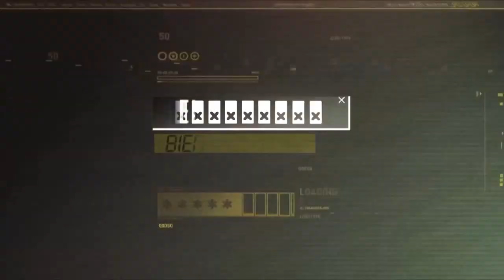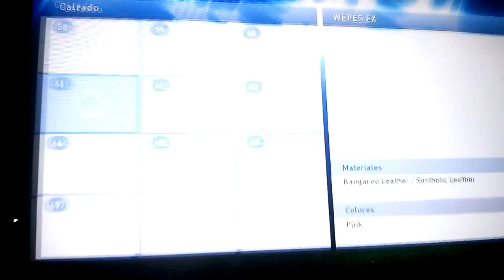Pes 15 Face + Stats Hernan Pellerano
Ya Saben Pidan Jugadores poco a poco y re haciendo las caras de los jugadores que me piden